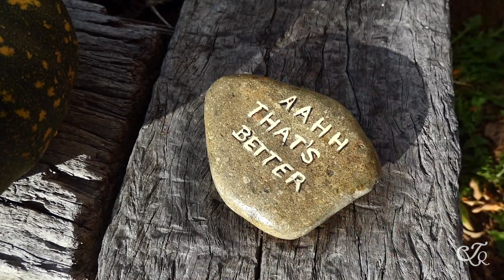A Whole Lotta Hot Air and Steam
Episode 170: The Prokopavicius family travels back to the Camden area to ride on a steam train and a hot air balloon on 25-26 June 2022.